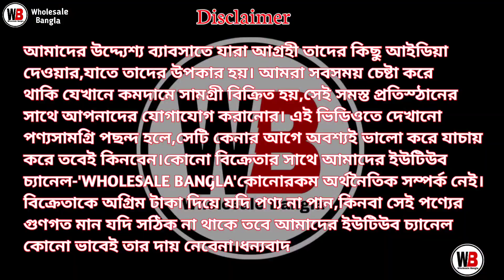Latest Kurti Wholesale Market In Kolkata | Gown Wholesale Market In Kolkata | Best Kurti Wholesaler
SHOP ADDRESS

🛑 🔥 Brishti Garments  🔥

🛑 ঠিকানা:-  Dumdum kolkata

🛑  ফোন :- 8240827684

Call / WhatsApp👆👆👆

Wholesale Bangla.

2 piece kurti wholesale
gown collection in kolkata
3 piece wholesale
kolkata kurti market
kurti wholesale
best kurti wholesaler
kolkata kurti wholesale market
2 piece gown wholesale
3 piece gown wholesale
naira cut kurti wholesale
garment wholesale
best kurti wholesaler in kolkata
brishti garments kolkata
brishti garments
dumdum kurti wholesale
dumdum